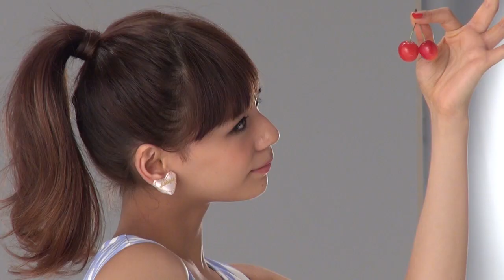西内まりや「LOVE EVOLUTION」MV撮影メイキング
8月20日(水)に発売される、西内まりや1st Single
「LOVE EVOLUTION」のMUSIC VIDEO撮影メイキングです

動画配信サイト OPEN CASTでは
この他にも西内まりやの映像を配信中!!